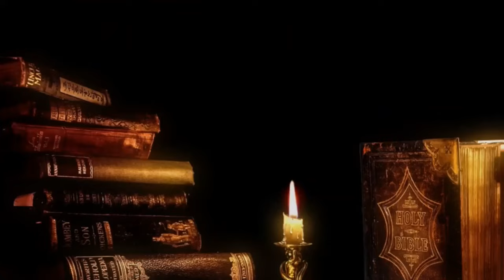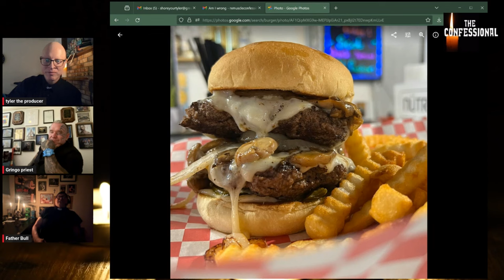LEE PRIEST: I'M MOVING TO MEXICO!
april fools

Lee Priest, Jimmy The Bull, and Tyler "The Creator" Shore are back for an all-new episode of "The Confessional."